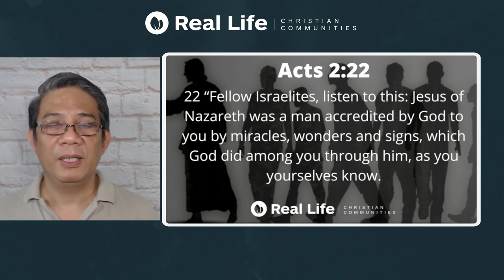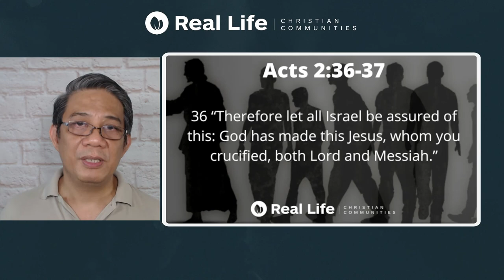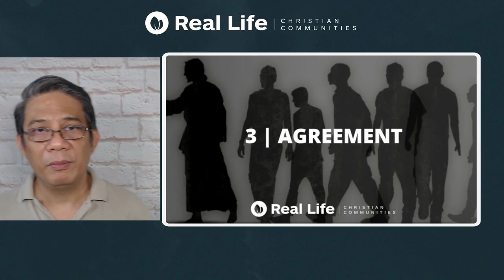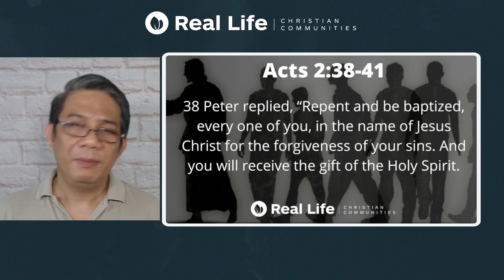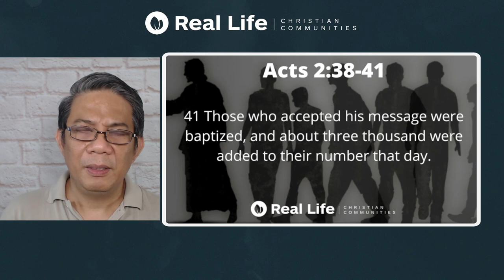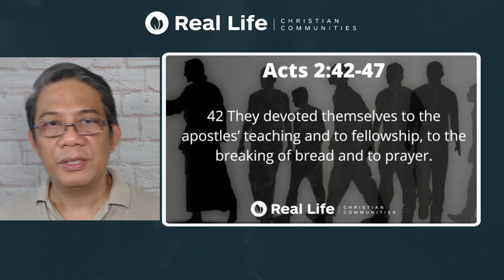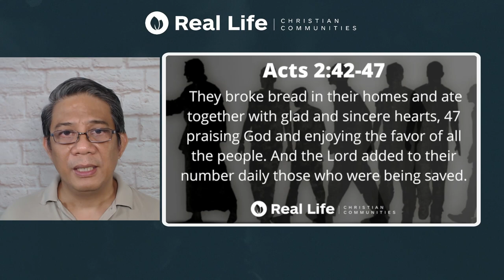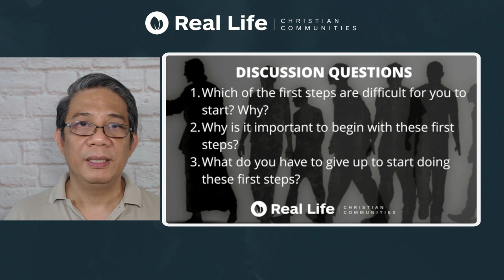What are the First Steps (RLBS Lesson Four)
For more videos like these, please check out the following links:

4. RLCC on Zeno Radio
6. RLCC on Audible
8. RLCC Get Real App

Note: If you have prayer needs, just go and share them. Someone will be there to pray for you.